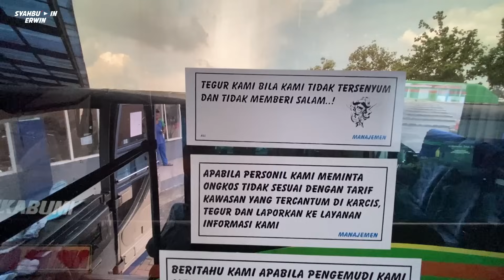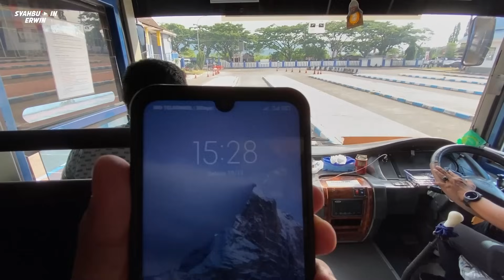Bus MGI Banyak Banget Ga Masuk Akal, Penumpangnya Juga Rame! Trip Bus Raja Priangan Barat ke Bandung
Area Bogor, Depok, Cibinong, Leuwiliang, Sukabumi, Cianjur serta Bandung, udah fix penguasanya cuma MGI (Maya Gapura Intan). Apalagi di jalur Sukabumi - Bandung, MGI sangat mendominasi.

Saya penasaran dan mencoba tripnya dan benar saja, penumpangnya ada aja, ramai Pak. MGI sudah sukses membranding di hati para penumpang di jalur tersebut.

Kalau menurut kalian, kenapa orang-orang naiknya bus MGI? Komen ya :)

Langsung saja kita sambut,

MGI
Jurusan : Sukabumi - Bandung
Tarif : Rp 45.000,-
Kelas : Bisnis AC seat 2-2
Sasis : Hino RK
Nomor Body : CM 1286
Kru : 1 driver dan 1 kondektur